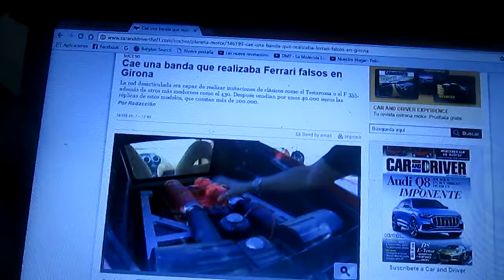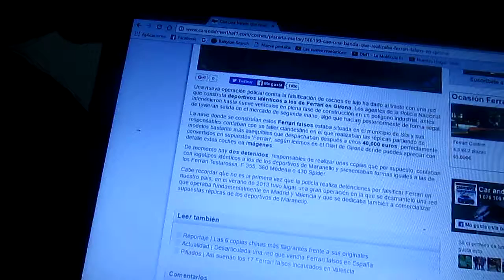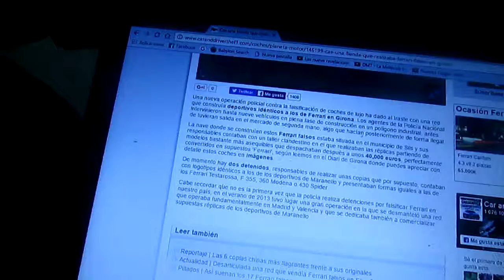La Policía Nacional de España desarticula a una red que fabricaba Ferrari falsificados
Desde España nos ha llegado una información que se trata de una investigación en la cual la Policía de ese país detuvo a una banda que convertía autos comunes y corrientes en falsos automóviles de lujo de la famosa automotriz italiana Ferrari en la ciudad de Girona

Recordemos que esta no es la primera vez que se da una investigación de este tipo ya que en 2013 en las ciudades de Madrid y Valencia del mismo país se detuvo también a otra banda que también hacía lo mismo

Y en otra ocasión se detuvo también al dueño de un concesionario automotriz también en España en Galicia que vendió un Ferrari modelo F50 también falso